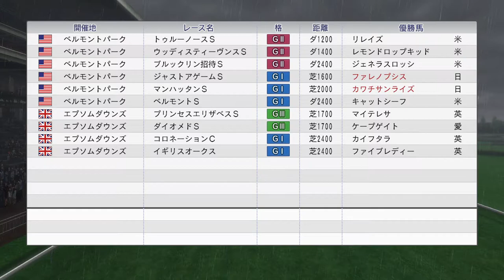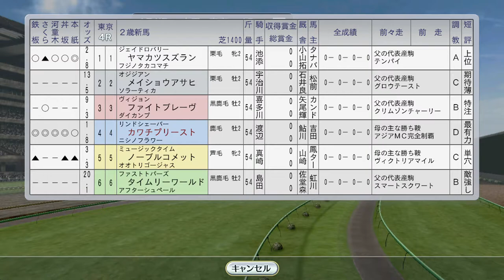英ダービーにテイエムオペラオー 1999年6月2週【ウイニングポスト8 2016：競馬ゲーム】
他に海外遠征にジャストアゲームSにファレノプシス、マンハッタンSに自家生産馬のカワチサンライズとマーベラスサンデー、コロネーションCにメジロブライト出走。ダービーのふるさとイギリスでテイエムオペラオーが弾みます！
新馬戦もスタート。リンドシェーバー×ニシノフラワー産駒のカワチプリースト出走。息子の翼も応援します。

（前）6月1週 大逃げでアジアMC完全制覇へ。サイレンススズカ安田記念＆アドマイヤベガが仏ダービー：
（次）6月3週 トゥザヴィクトリー仏オークス、グラスワンダー金札殿堂入りを賭けて：